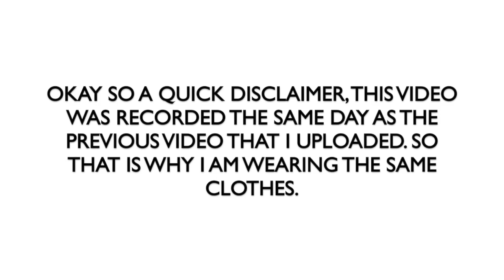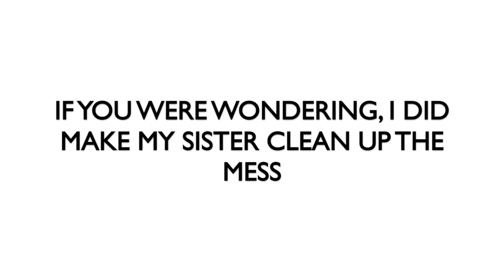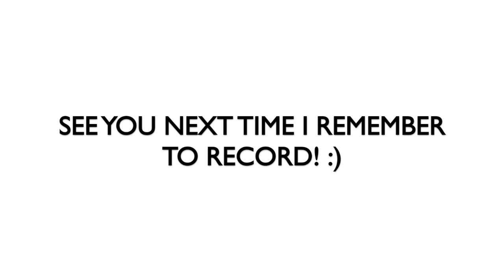Meet My Sister Vlog: She Ruined My Car!